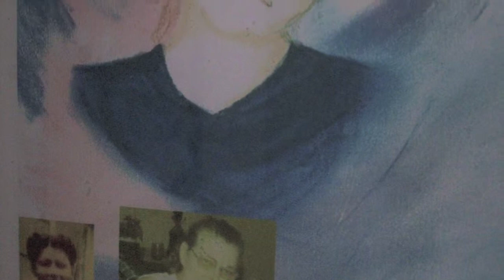Spirit Art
One of Matthew's unique skills is his ability to draw images of those who have crossed over. As well as interpreting the visual aspects of Spirit Art, Matthew is able to communicate messages to his clients while reading for them.

You can commission Matthew to produce a drawing for a family member or loved one. You don't need to bring a photograph, as Matthew will call upon Spirit to allow him to draw the image that comes through during the session. After the consultation, you can then use the drawing to identify the loved one who came through for you.